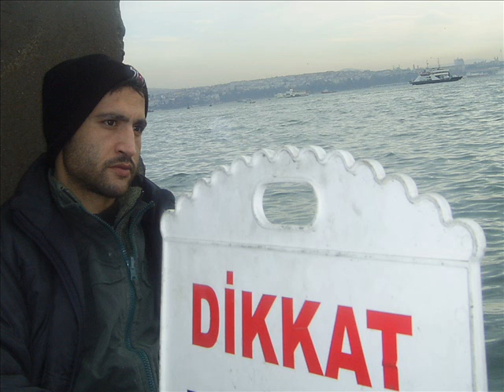KIRAÇ YIKIK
KIRAÇ YIKIK AKSEKİ MARLA ŞİRİNEVLER KOCASİNAN BALIK AVI POP MÜZİK DARBUKA BAGLAMA